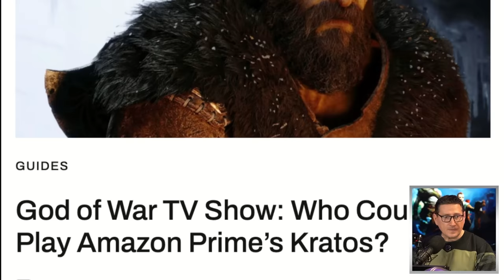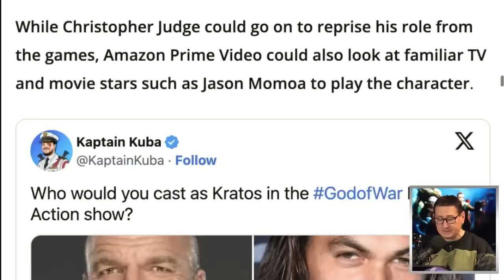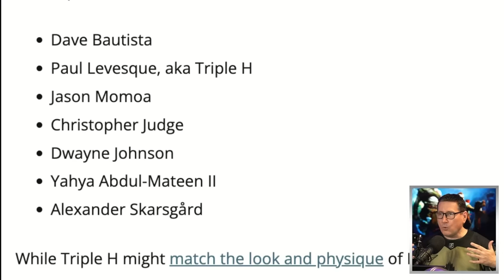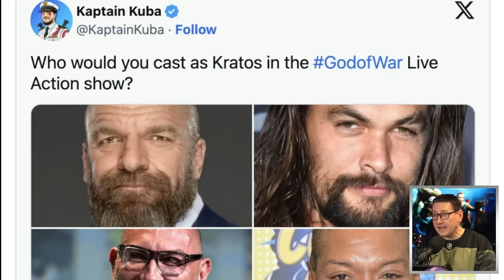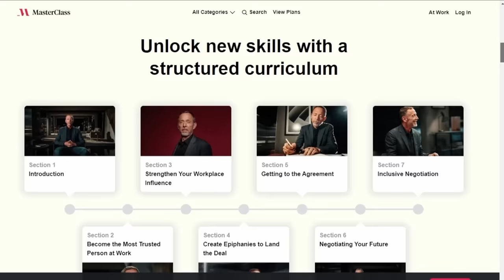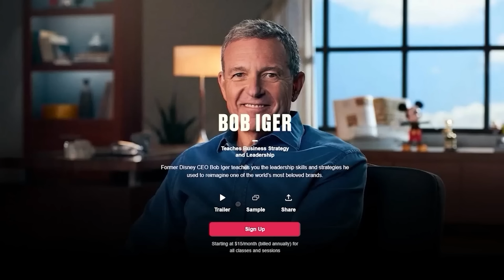God Of War TV Series: Who Will Play Kratos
John and the crew discuss the upcoming God of War TV series and who they think would be the best candidates for the lead role of Kratos.

Mic pre-amps

Streaming Software
Wirecast Pro